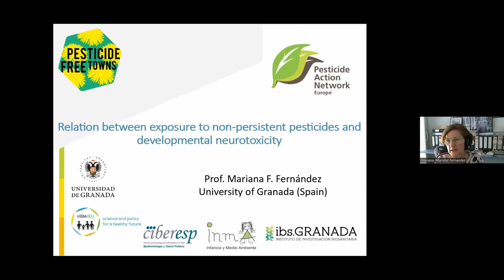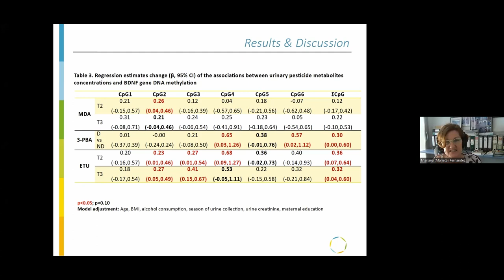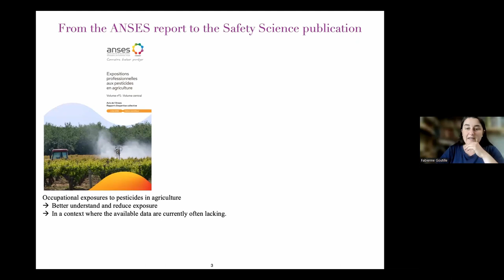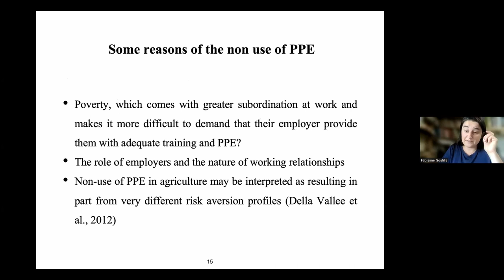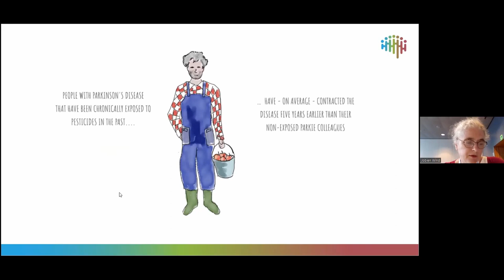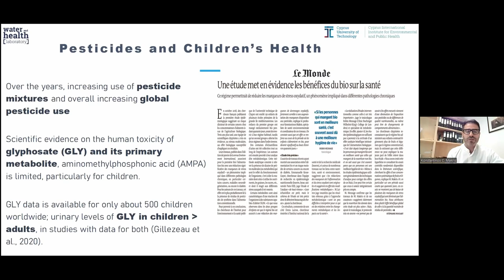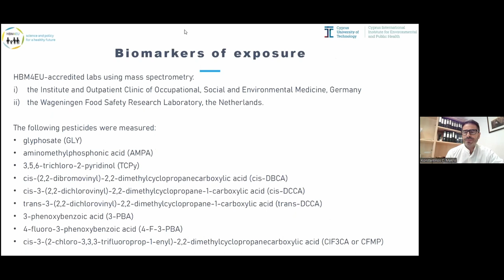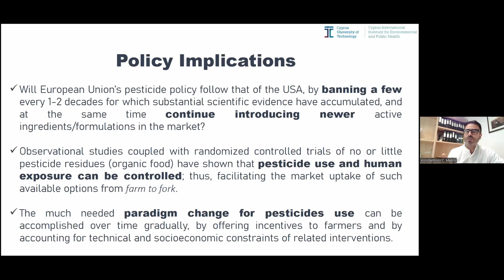The Impact of Pesticides on Farmworkers and Rural Communities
Webinar "The Impact of Pesticides on Farmworkers and Rural Communities" hosted by MEP Maria Arena (S&D) in collaboration with Pesticide Action Network Europe.

Speakers:
MEP Maria Arena
Martin Dermine, PAN Europe
Marieta F. Fernandez, University of Granada
Fabienne Goutille, University of Bordeaux
Jobien Wind, Parkinson's disease association
Konstantinos C. Makris, Cyprus University of Technology

This webinar aims to shed light on the effects of pesticide use on the health and well-being of farmworkers and residents in rural areas. This should be an important factor in the ongoing discussions on the Sustainable Use of Plant Protection Products Regulation (SUR) proposal.

Parkinson’s disease is on the rise, specialists speak of a Parkinson’s Pandemic. Farmers, farm workers and rural citizens are the first to suffer the harmful effects of pesticides. We welcome the Commission’s regulation proposal to reduce pesticide risk and use, including more hazardous pesticides. With more ambition this Regulation can become a fundamental step in safeguarding the health of farm workers and residents of rural areas.

The current EU pesticide authorization system looks good in theory, but a number of evidence show there are many loopholes. Scientific evidence highlights the dangers associated with pesticide exposure, linking it to various health concerns, such as cancer, respiratory disorders, and neurodegenerative diseases like Parkinson's. Children in farming families or residing in agricultural areas are particularly vulnerable.

The SUR is a crucial component needed to advance towards a safer agricultural production model that prioritizes the well-being of farm workers and the general public, especially our children. This angle of the Regulation Proposal has unfortunately received insufficient attention.

The webinar will feature four scientific experts who will share their research to raise awareness about the impact of pesticides on health. Our aim is to urge decision-makers to take action. Failing to deliver a strong SUR will hinder Europe’s efforts to put the protection of the health of its citizens first.